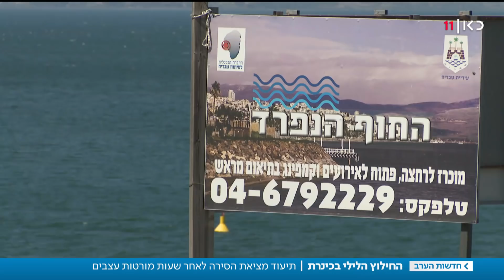תיעוד: החילוץ הדרמטי של הנערים בכנרת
כאן חדשות | אחרי כמעט 10 שעות במי הכנרת, חולצו בשלום באישון לילה שאול שאבי תושב בנימין, שני ילדיו ושני חבריהם, לאחר שהסירה שעליה שטו בשעות הצהריים התהפכה. כתבתה של כרמל דנגור. מתוך חדשות הערב 27.05.19